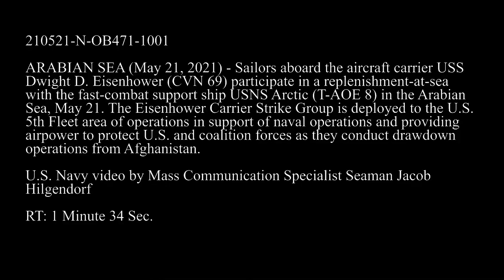航母轰炸/美国空军的疯狂747空天母舰概念/Aircraft carrier bombing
Underwater Aircraft Carriers: Imperial Japan’s Secret Weapon
Largest RC Battleship VS RC Dive Bombers!The Sinking Of An Aircraft Carrier | USS Oriskany | Spark/Chinese Bombers fire on US Aircraft Carrier in South China Sea
Massive Air Plane "Stunning Landing" at AirCraft Carrier/Bucket List: Aircraft Carrier
STEALING QUINJET FROM TERRORIST'S AIRCRAFT CARRIER | GTA V GAMEPLAY

我是美国村妇，一个漂泊在海外的妹子，如果你喜欢我的视频，请持续关注我的频道，
我会在不同的平台分享我的生活，以及海外特色美食，祝你们天天开心，每天都有美食相伴。
( 中英文雙字幕 ) Chinese and English double-caption
會為大家提供20種以上語言的字幕（英語、德語、法語、馬來語、菲律賓語、印地語、烏爾都語等），方便大家觀看以及學習如何製作美食。
बुखार फिल्मों की लोकप्रियता चार्ट पर घर का पकवान स्वादिष्ट भोजन की शिक्षा घर का पकवान आहार खाने का शौकीन रसोइया विधि

Irene 特别推荐 Special recommendation ：
红烧豆腐最正宗做法，外香里嫩，口口爆汁，/Braised Tofu is the most authentic way
豆腐皮最好吃的做法，这样做麻辣爽口，香辣味十足，做法超简单/Spicy Tofu Skin
西红柿鸡蛋汤，千万不要直接倒入鸡蛋，教你一招，蛋花漂亮又美味/ Tomato Egg Soup
隔壁90多歲的奶奶經常用黃豆這樣做，三高平穩身體棒棒的，越吃越年輕/Soybean recipes
这样做的葱烧豆腐又香又入味，淋2鸡蛋，一星期吃7次都嫌少，挑食的人都爱吃/Egg
酸辣凉面，夏天就得吃开胃又爽口的凉拌面，酸酸辣辣超过瘾.酸辣凉面易于消化吸收，有改善贫血、增强免疫力、平衡营养吸收等功
辣椒炒鸡蛋，到底先炒辣椒还是鸡蛋？很多人都做错了，教几个技巧，爽辣鲜香超下饭
红烧炒茄子，万万不可先放油，教你一招，茄子不油腻不发黑，真香！Eggplant Stir Fry
2個洋蔥加1個土豆，不燉不炒不涼拌，學會這樣做，好吃又好看， 孩子點名就要吃 ！

On the Popularity Chart of Fever Movies
Home cooking Delicious Food teaching Home cooking Diet Foodie Cook recipe
素食主义者🥒】
【糕点、甜食类🎂】
【主食类🍝】
【自制零食系列🍟】
【海鲜类🦐】
【秘制羹汤类🥧】
【凉菜系列👻】
【分享生活小技巧】ou the details of the hotel.